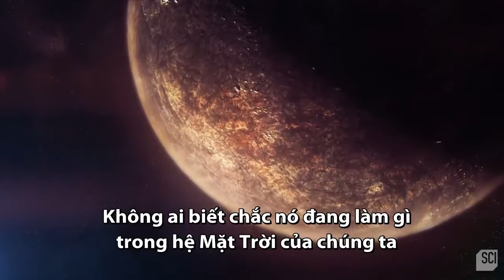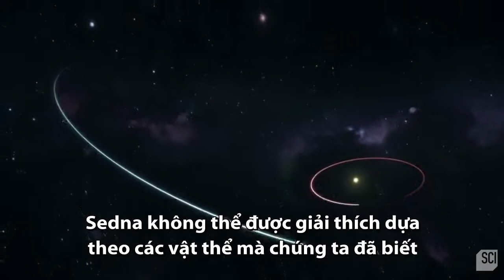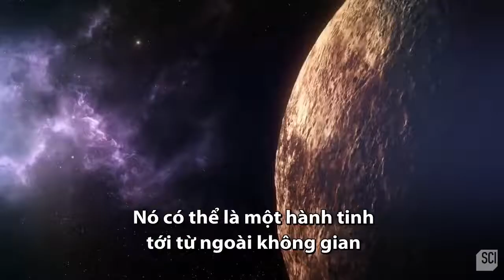Planet X ! Hành Tinh Thứ 9 Của Hệ Mặt Trời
vũ trụ bao la rộng lớn ta không thể biết được hết tất cả . Khối lượng kiến thức của chúng ta về vũ trụ vô cùng nhỏ bé.